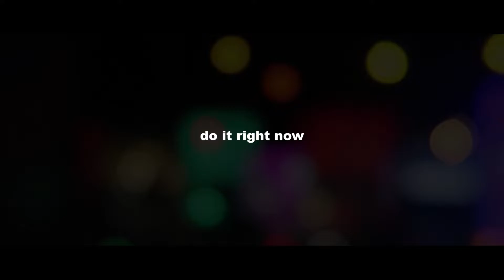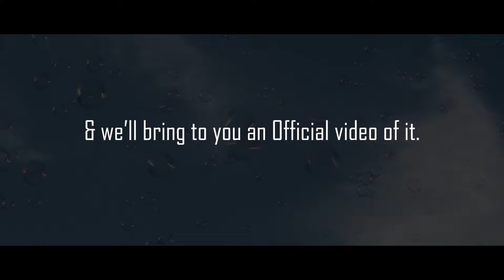Showcasing two of the finest talents of the town | Anupam & Orai | 2018 | Udalguri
Sorry about the picture & sound quality.
Earpiece strongly recommended.